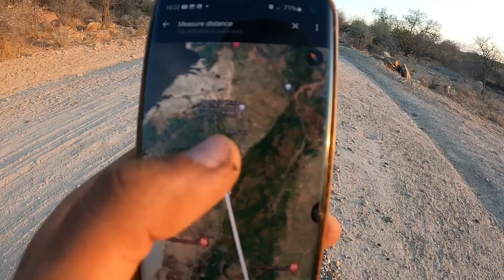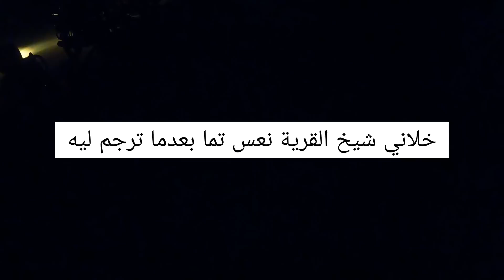التقيت بقبــائل الداتوجا يتزوجون في سن صغير 🇹🇿 | افريقيا 82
محمد أصبان مغربي شاب يجول افريقيا عبر الدراجة للتعرف على تقاليد اهلها وشعوبها

قطعت مسافة 34 الف كيلومتر داخل القارة السمراء عبر 17 دولة الى حد الآن والهدف هو الغوص في عالم غامض وغير مرئي حول شعوب افريقيا واستكشاف مناطق وعوالم اخرى لا نسمع عنها شيئا